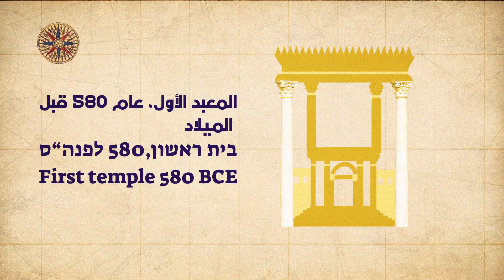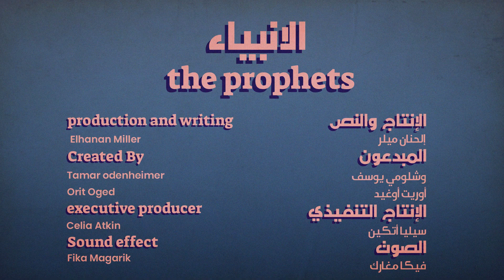الأنبياء في اليهودية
كما هو الحال في الإسلام، الأنبياء يلعبون دور أساسي في اليهودية أيضًا. من القيادة السياسية إلى التنبؤ بالمستقبل، اكتشفوا أهمية الأنبياء لليهود.